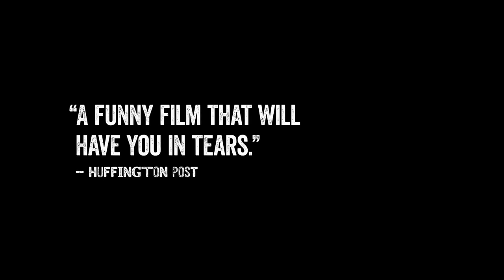Viggo Mortensen is CAPTAIN FANTASTIC | Official Trailer [HD]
Captain Fantastic Official Trailer directed by Matt Ross and starring Viggo Mortensen

In the forests of the Pacific Northwest, a father devoted to raising his six kids with a rigorous physical and intellectual education is forced to leave his paradise and enter the world, challenging his idea of what it means to be a parent.